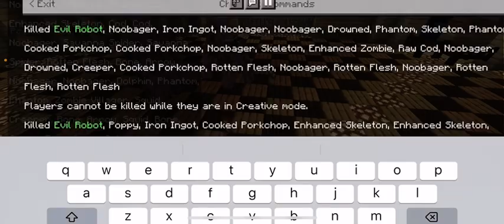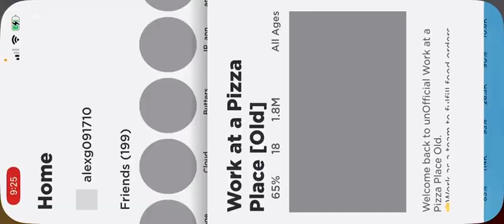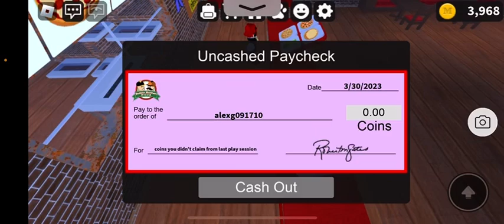Mob battle (evil robot Vs iron golem) and my last time to zombie attack and I went to pizza place!🫥